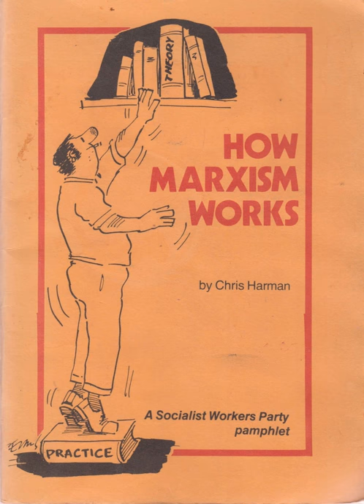Chris Harman How Marxism Works 22 Imperialism and national liberation